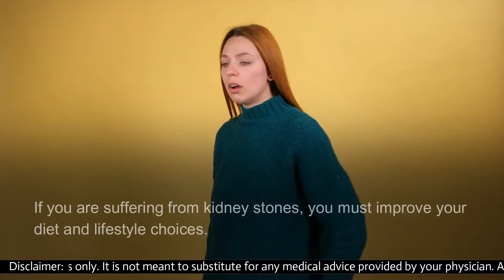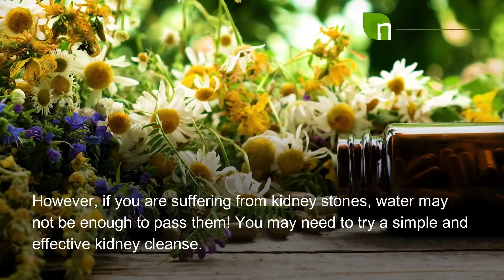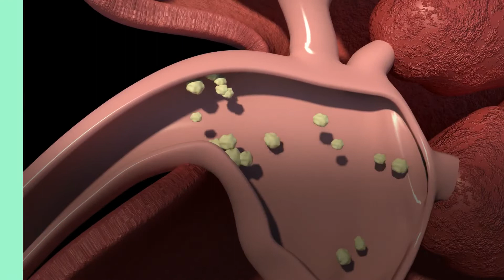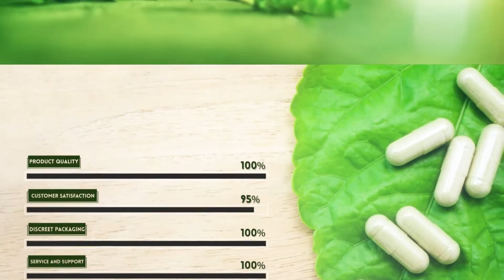Best Natural Kidney Cleanse Pills to Get Rid of Stones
Natural Kidney Cleanse Pills to Prevent Stone Formation

UT Clear capsules are natural kidney cleanse pills that support the kidney's normal filtration functions, promote proper fluid excretion, and maintain a healthy urinary tract environment.

Timestamps
0:06 Prevent Kidney Stones Naturally
0:40 Tips to Cleanse Kidneys Naturally
01:32 Benefits of Kidney Cleansing
0:08 Natural Kidney Cleanse Pills

More Videos on Kidney Cleanse

This video suggests the best herbal remedies to treat renal stones. The herbal kidney detox pills act as a diuretic to flush out toxins from the body.